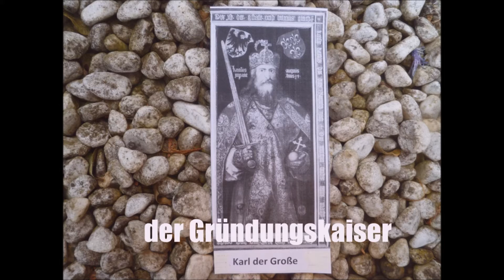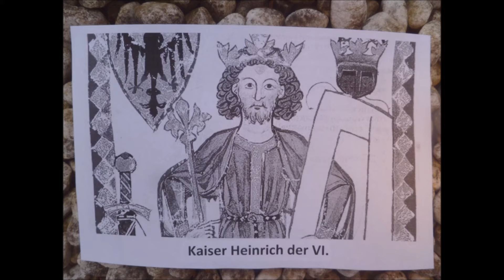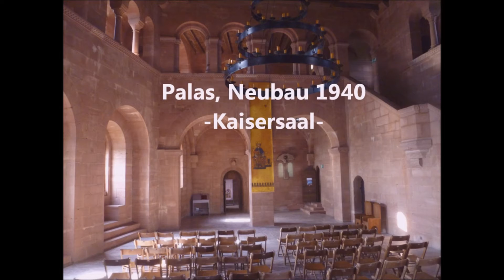Heilige Römische Reich Burg Trifels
filmTValf production, 2021. Remake. Das Heilige Römische Reich ( Deutscher Nation) hat  800 Jahre lang existiert. Das Nachfolgereich des Römischen Empire. Zahlreiche Bauwerke und Ruinen sind historische Zeit-Zeugen dieses christlichen Großreiches. Durch die Napoleonischen Kriege wurde das Reich handlungsunfähig. Der letzte Kaiser, Kaiser Franz Il. ( Habsburger) legte 1806 die Reichskrone nieder. Dieser Kaiser war auch als Kaiser Franz 1. der Kaiser von Österreich. Produktion Ulf Pindur.